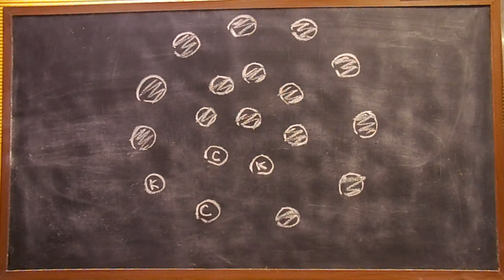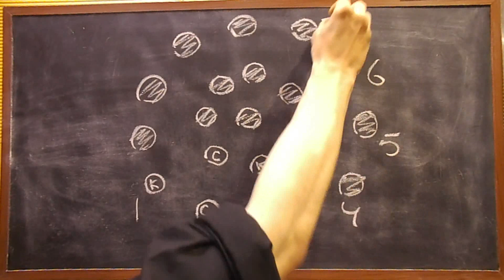Электромонтаж Как подключить, размаркировать кабель без прозвонки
В данном ролике описывается метод электромонтажа, позволяющий размаркировать многожильный кабель без применения прозвонки. Если вы задаетесь вопросом - как повесить маркировку на жилах кабеля не прозванивая их - это видео для вас.